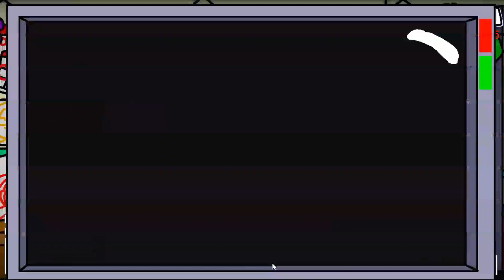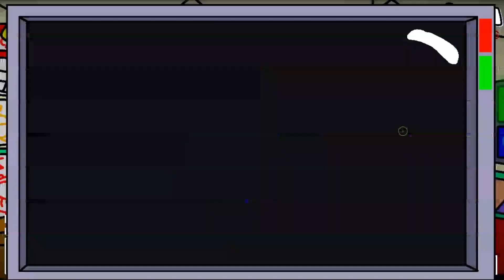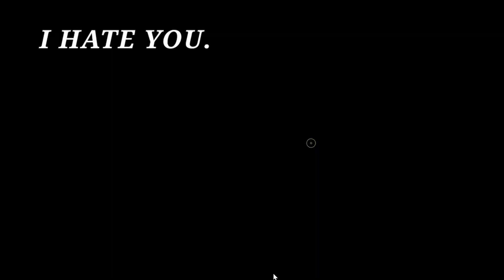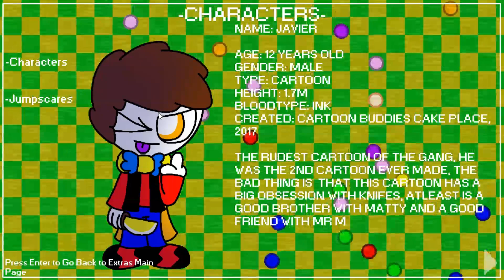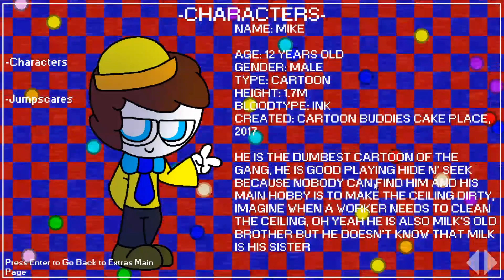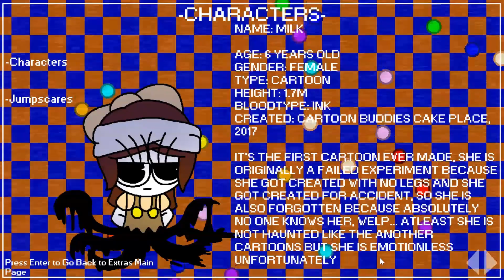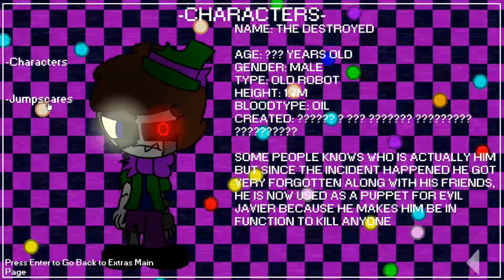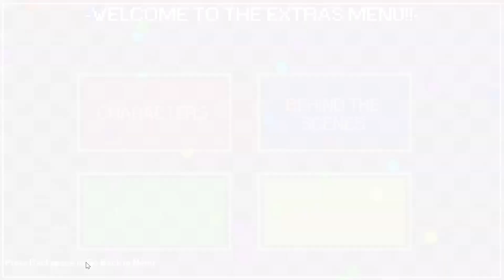WHAT THE HECK IS THIS EASTER EGG THAT I FOUND!?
welp here is another gameplay of me playing a week with javier and also i did find a new easter egg and im not gonna lie i dont know how did i got that easter egg but lucky me i guess